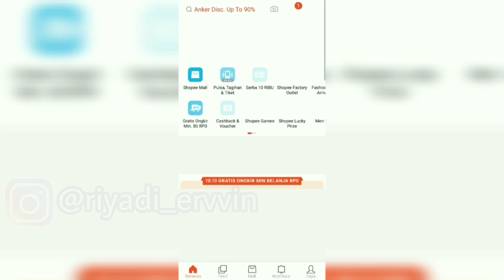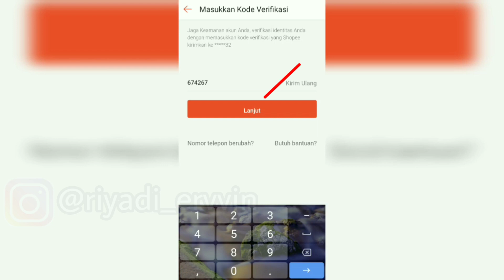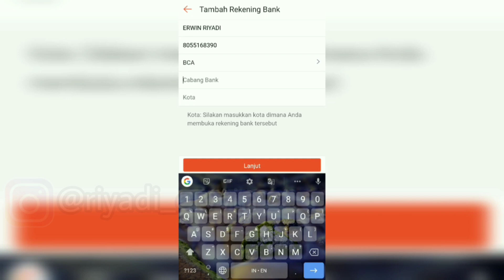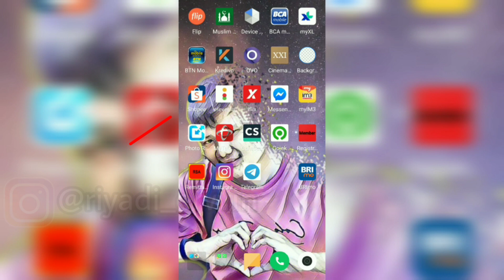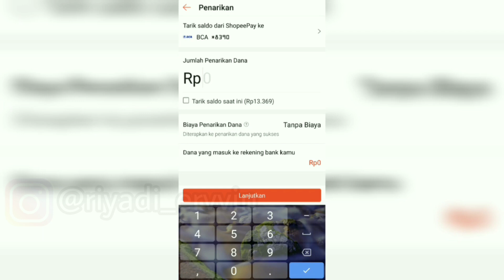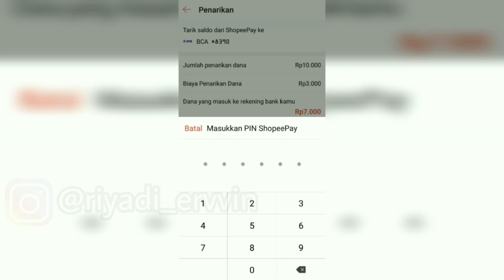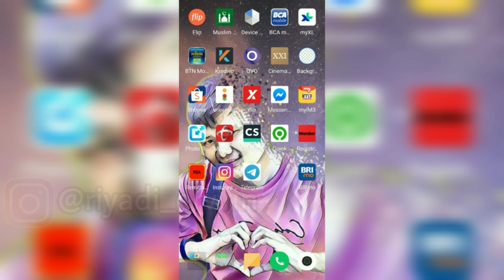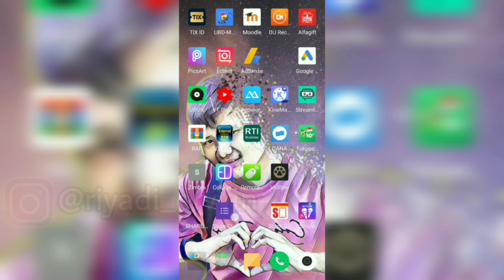Cara tarik saldo shopeepay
***Hari ini semua barang di Shopee Gratis Ongkir ke seluruh Indonesia dan Flash sale Serba Rp.99 serta dapatkan diskon dan cashback hingga 90%. Buruan sebelum di borong orang lain. Klik Aja

Gunakan kode Referal : ERWINQC9
dapatkan banyak hadiah dan bonus serta promo menarik lainnya